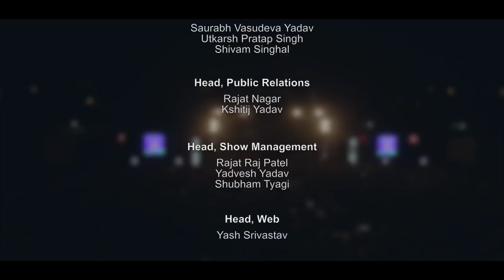IIT Kanpur's Antaragni 2017 | Official Aftermovie | Ft. Kshmr, Vishal Shekhar, SkyHarbor & Euphoria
What in this monotonous, tiring being brings the sole light of hope. It's the memories of good times that brings that one spark of joy.
Let's relive that time when every heart stops beating, every eye stops blinking, and every clock stops ticking. Presenting the After movie of Antaragni 2017.